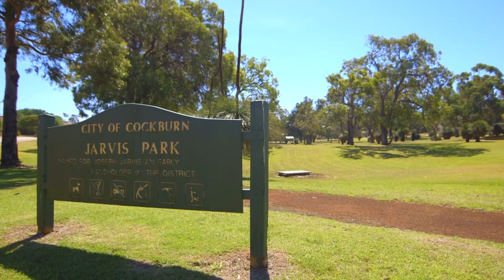Crib Creative presents 29 Simons Street Coolbellup